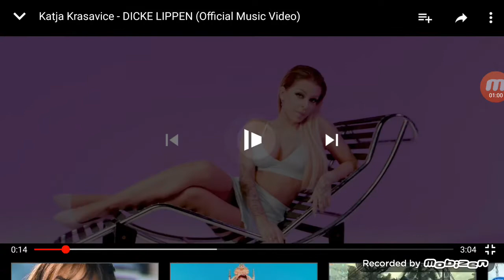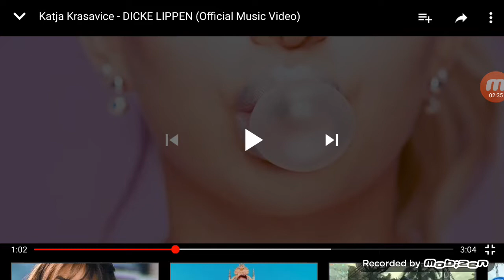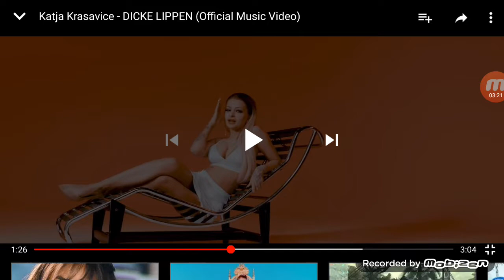Katja Krasavice - Dicke Lippen Official Video (Reaction)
Erste Reaction auf diesem Kanal mit negativen Feedback.